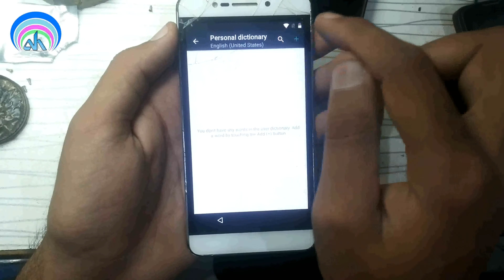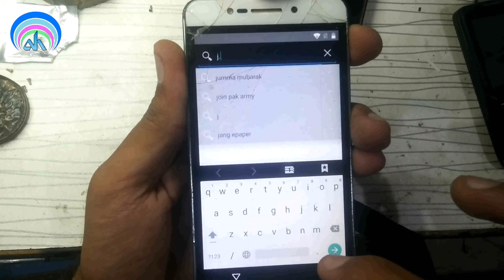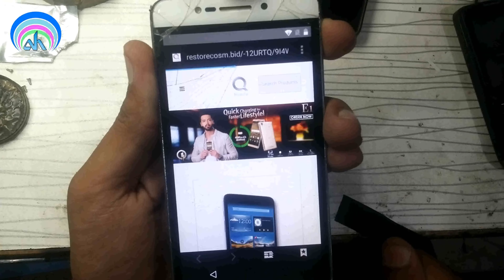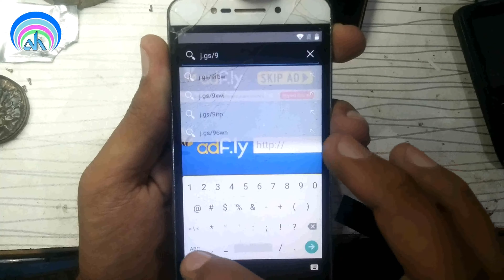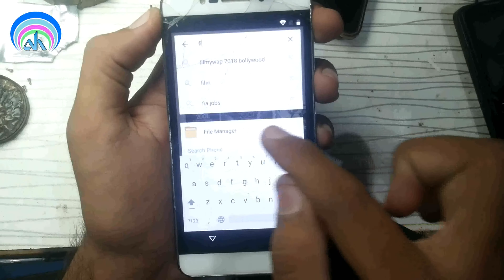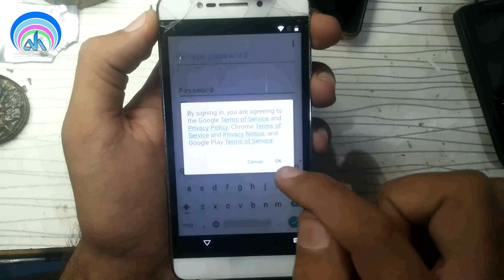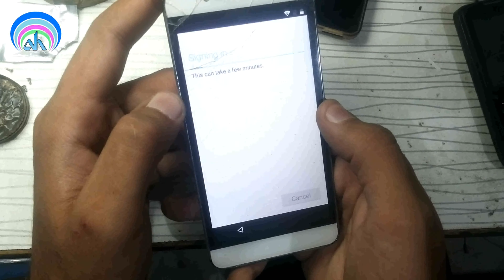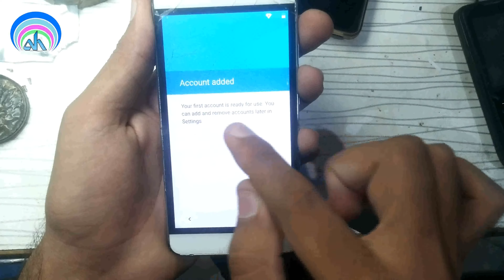QMobile S3 FRP Remove Google Account Bypass | Without PC